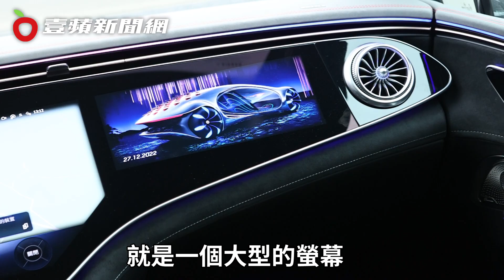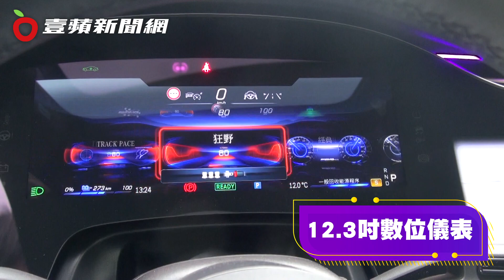壹蘋試駕｜Mercedes-AMG EQE43高性能電動轎跑 聲光效果絕佳的時空穿越機｜壹蘋新聞網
台灣賓士去（2022）年全力引進EQ電動車大軍，但同時也不忘導入AMG性能子品牌的純電產品。繼Mercedes-AMG EQS53讓我們印象深刻之後，現在另一部EQE43同樣震撼感官。

【壹蘋試駕｜Mercedes-AMG EQE43高性能電動轎跑　聲光效果絕佳的時空穿越機】